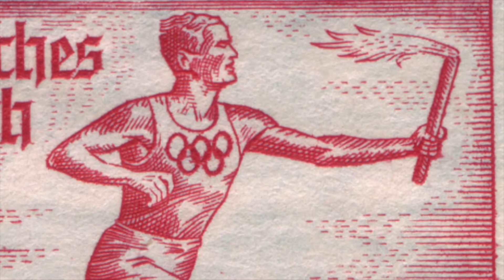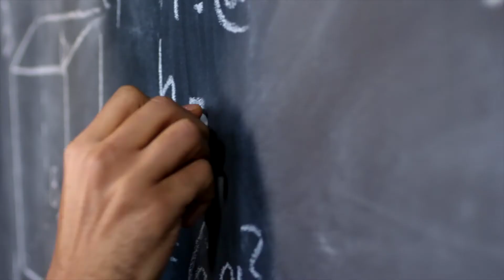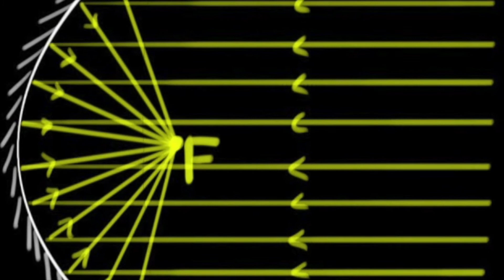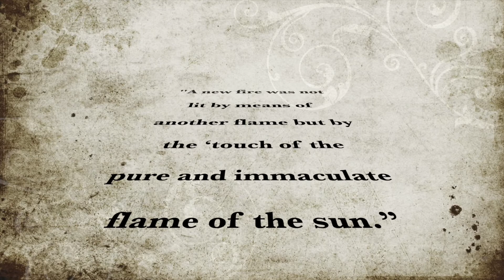Middle School: Olympic History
In this video we explore the origins of the Olympic Games and take a look at where some of the modern olympic traditions started. We also look into the science behind a Greek invention, the parabolic mirror.